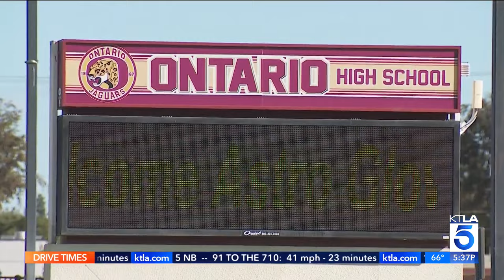Southern California NASA astronaut visits students at former high school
A Southern California astronaut returned home to speak with students in the Inland Empire ahead of his journey to space on NASA’s Artemis II mission. Victor Glover, 37, a formal Naval aviator and Pomona native, will be piloting the upcoming mission in 2024. He took time out from training on Friday to go back to his roots and speak with students in his hometown.

“We’re just the four people who are the newest members of the team trying to get a rocket and a spacecraft off the pad as soon as we can, safely, to send humans to the moon for the first time since 1972,” Glover explained of the Artemis II mission.

Speaking to students and educators at his alma mater, Ontario High School, Glover shared the story behind his incredible journey to NASA, hoping to inspire future astronauts. “It’s great to come home,” he said.

KTLA's Shelby Nelson reports on Nov. 17, 2023.